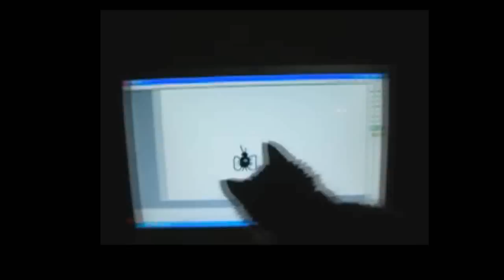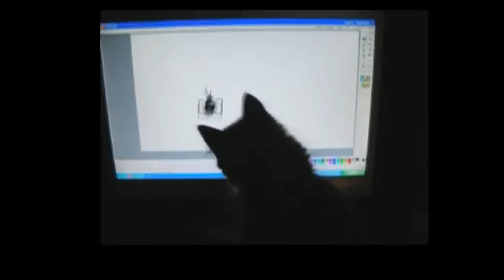Funny Videos 2014 - Funny Cats Video - Funny Cat Videos Ever - Funny Animals Funny Fails 2014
Funny Cats Compilation 2014
Funny Cat Videos Ever 2014

Funny Cats Video - Funny Cat Videos Ever- Funny Videos - Funny Animals Funny Animal Videos.